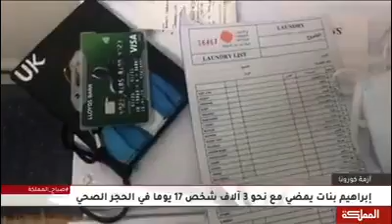السفر في زمن الكورونا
رحلة من لندن الى مرافق الحجر العام في البحر الميت، تم توثيق الرحلة بالكامل من قبلي وتم استخدام التصوير من قبل قناة المملكة.
تاريخ الرحلة ٦ أيار ٢٠٢٠